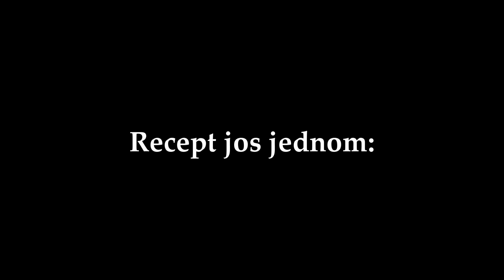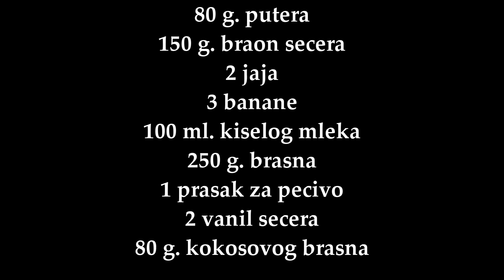Kuglof sa Bananama i Kokosom - Ovaj kolač se prosto topi u ustima! Svi će vam tražiti recept!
Recept:
2 Jaja
3 banane
100 ml. kiselog mleka
80 g. Putera
150 g. braon secera
250 g. Brašna
2 kesice vanila secera
1 kesica praška za pecivo
80 g. kokosovog brasna

tagovi:

kuglof recept
recept za kuglof sa bananama
kako napraviti kuglof
korak po korak
domaci recept